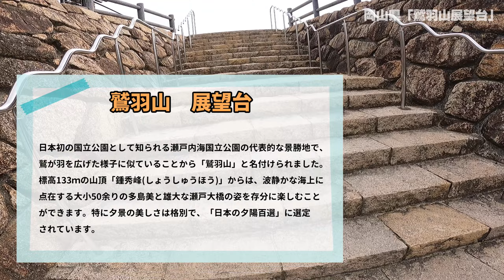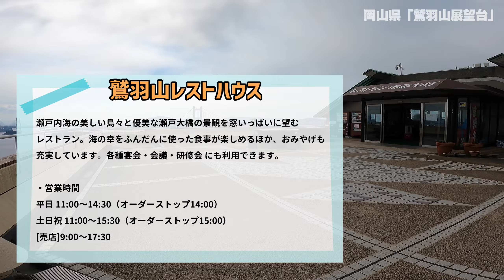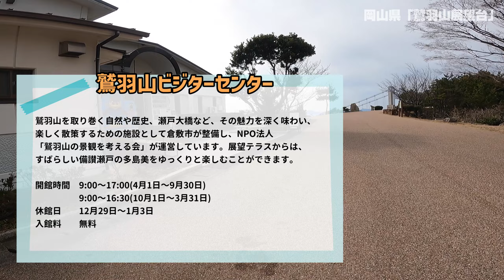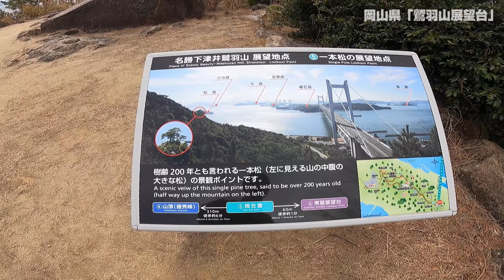ぶらり旅 第396回 「岡山県:鷲羽山展望台」-瀬戸内海,瀬戸大橋,絶景,ハイキング-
2022年2月に岡山県倉敷市にある「鷲羽山展望台」に行きました。

日本初の国立公園として知られる瀬戸内海国立公園の代表的な景勝地で、鷲が羽を広げた様子に似ていることから「鷲羽山」と名付けられました。
標高133ｍの山頂「鍾秀峰(しょうしゅうほう)」からは、波静かな海上に点在する大小50余りの多島美と雄大な瀬戸大橋の姿を存分に楽しむことができます。
特に夕景の美しさは格別で、「日本の夕陽百選」に選定されています。

・鷲羽山レストハウス
瀬戸内海の美しい島々と優美な瀬戸大橋の景観を窓いっぱいに望むレストラン。
海の幸をふんだんに使った食事が楽しめるほか、おみやげも充実しています。
各種宴会・会議・研修会 にも利用できます。

営業時間
平日 11:00～14:30（オーダーストップ14:00）
土日祝 11:00～15:30（オーダーストップ15:00）
[売店]9:00～17:30

・鷲羽山ビジターセンター
鷲羽山を取り巻く自然や歴史、瀬戸大橋など、その魅力を深く味わい、楽しく散策するための施設として倉敷市が整備し、NPO法人「鷲羽山の景観を考える会」が運営しています。展望テラスからは、すばらしい備讃瀬戸の多島美をゆっくりと楽しむことができます。

開館時間　9:00～17:00(4月1日～9月30日)
　　　　　9:00～16:30(10月1日～3月31日)
休館日　　12月29日～1月3日
入館料　　無料